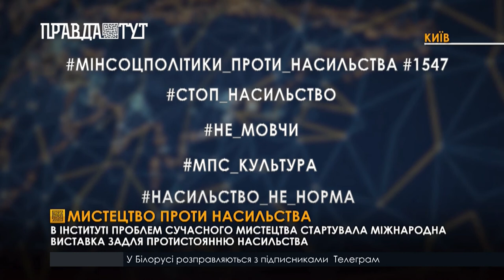В Інституті проблем сучасного мистецтва стартувала міжнародна виставказадля протистоянню насильства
Понад 200 тисяч звернень щодо домашнього насильства щодо дітей, осіб з інвалідністю, жінок та чоловіків зафіксували у 2020-му році. Переважна більшість злочинів - насильство над жінками. В Інституті проблем сучасного мистецтва відкрилася міжнародна виставка “Мистецтво проти насильства”. У ній беруть участь митці, які постраждали від жорсткості інших або мають поклик душі протистояти цьому.